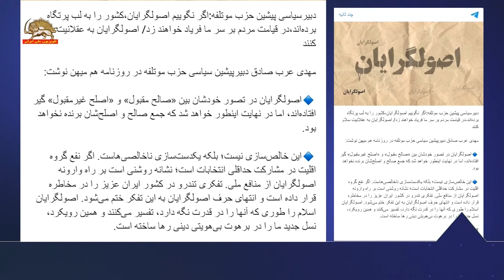نمایش جمعه بازارهای خامنه ای-۳۱ تیر ‍۱۴۰۳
نمایش جمعه بازارهای  خامنه ای -سردادن شعار علیه ظریف